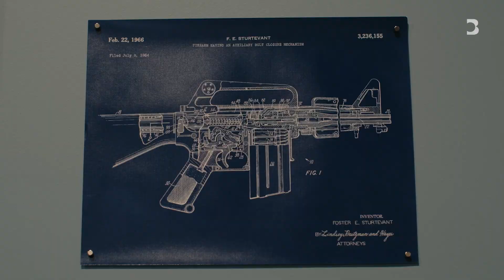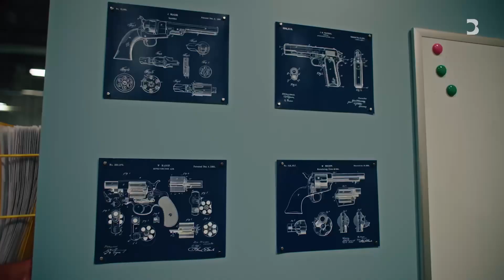A Smart Gun That Actually Works | Hello World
For decades, inventors have tried and failed to make a smart gun. @BiofireUSA now appears to have pulled it off.
It uses both fingerprint scans and facial recognition so that only a registered user can fire it. Bloomberg's Ashlee Vance tests it out on Hello World.